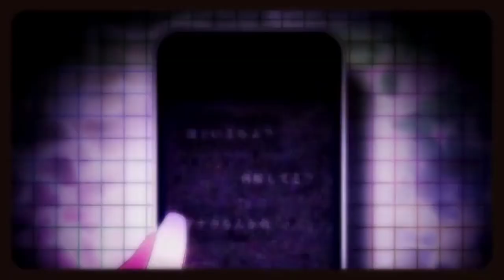【Yuma & Mai】Märchen Boyfriend and Märchen Girlfriend (メルヘン彼氏とメルヘン彼女)【Synthesizer V Studio Proカバー】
「Love isn't always a fairytale」
動画の転載はご遠慮ください
Please do not reprint this cover

UST: Ekkoberry
Mai Design: iconidol collection iconidolcollection.carrd.co
Yuma Design: Vimalion Project vimalion.carrd.co

original:  NEM feat. Kagamine Rin&Len
original video credits
Nem (music, lyrics)
Sakuma (PV)
Matsumura Hiroki (guitar)
ke-sanβ (encode)